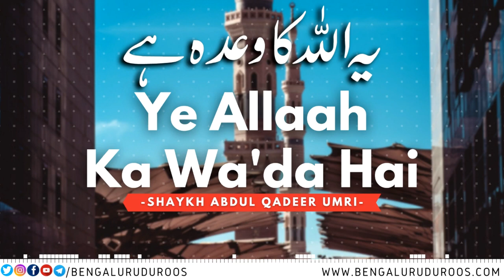Ye Allaah Ka Wada Hai! | Shaykh Abdul Qadeer Umri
Topic: Ye Allaah Ka Wa'da Hai!

This clip is taken from the lecture:
Hayaat-e Tayyiba

٠٠٠٠٠٠٠٠٠٠٠٠٠٠٠٠٠٠٠٠٠٠٠٠٠٠٠٠٠٠٠٠٠٠٠٠٠٠٠٠